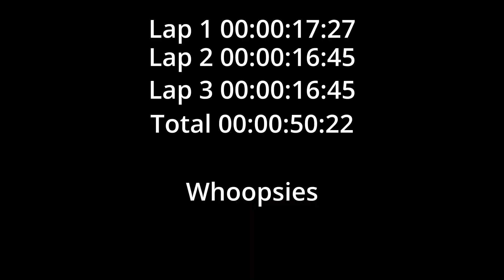RaceGOW Track 1 Whoopsies drt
RaceGOW Track 1   Whoopsies